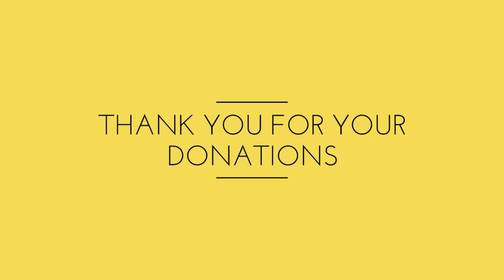MONDAY PROPHETIC WORD - 24 SEPTEMBER 2018 - THEY WILL NOT ABORT YOUR BABY!